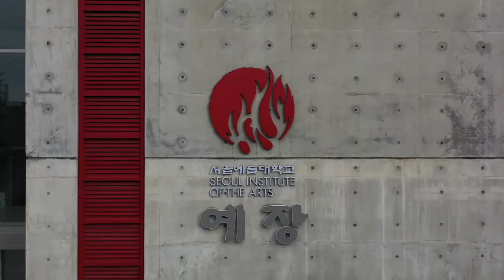DJI MAVIC 2 PRO flying over the Seoul Institute of the Art [4K]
Filmed with DJI MAVIC 2 PRO + Hasselblad L1D-20c
From : Ansan, South Korea